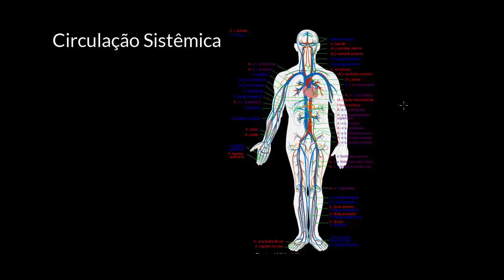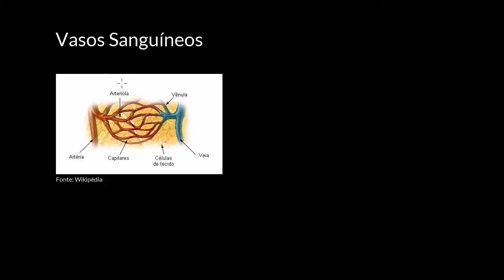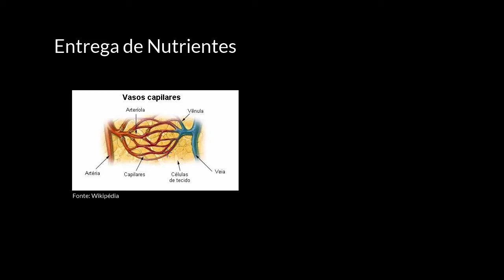A circulação sistêmica, a entrega de nutrientes e retirada de resíduos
Nesta videoaula apresentamos a circulação sistêmica, mostrando os caminhos percorridos pelo sangue, a entrega de nutrientes e a coleta e eliminação dos resíduos produzidos durante o metabolismo.